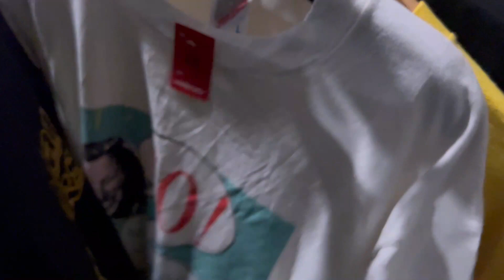Hasil Terakhir di Borneo Thrift Day 2022 dapat Marlboro dan Honda T's.. Bundlesode 167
Part terakhir selam the Borneo Thrift day! hari terakhir selam di bundle mania, dpat jgala hasil padu!

jangan Lupa
Support kami